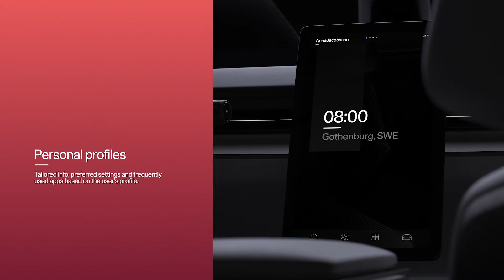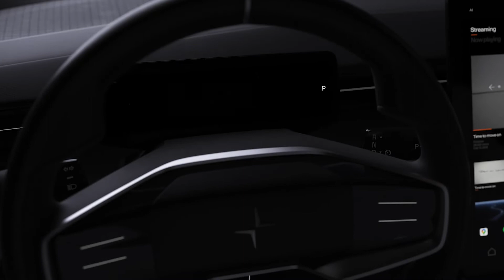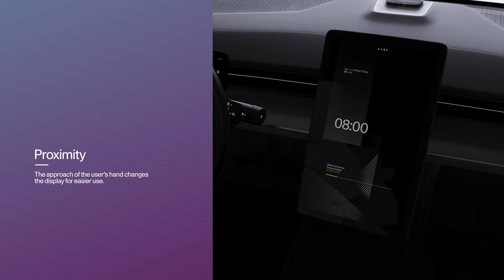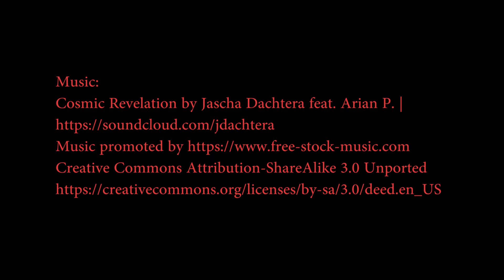Polestar Precept: Amazing High-Tech EV Designed Using Sustainable Materials: From Volvo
The Polestar Precept is a 4-door, electric, concept car by Polestar, a subsidiary of Volvo Cars and Geely. The Precept was unveiled on February 25, 2020.

The Precept has a wheelbase of 122 inches and lacks B-pillars. Its design focuses on sustainability, with the interior materials utilizing flax, recycled plastic bottles, and recycled cork vinyl; minimalism and athleticism are also focuses of the design.

Lidar is incorporated into the roof, and there is an additional sensor array called the "SmartZone" of dual radar and a high-definition video camera built into the front of the car in place of a grille. The side and rear-view mirrors have all been replaced with cameras. The Precept runs Android Auto.

Concept Car
konceptbil
Konzeptauto
carro-conceito
コンセプトカー
Auto concepto
概念車
अवधारणा कार
konsept araba

Amazing Car
coche asombroso
carro incrível
素晴らしい車
很棒的車
fantastisk bil
tolles Auto
अद्भुत कार
harika araba

Electric car
coche eléctrico
carro elétrico
macchina elettrica
elbil
Elektroauto
電気自動車
電子車
इलेक्ट्रिक कार
elektrikli araba